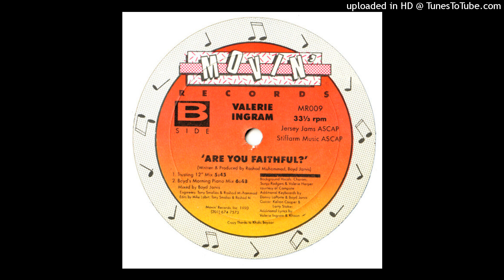Valerie Ingram | Are You Faithful? (Trusting 12" Mix)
Movin' Records – MR009 | 1990